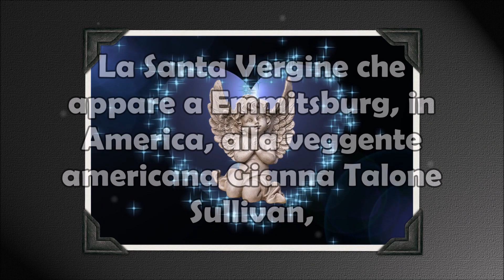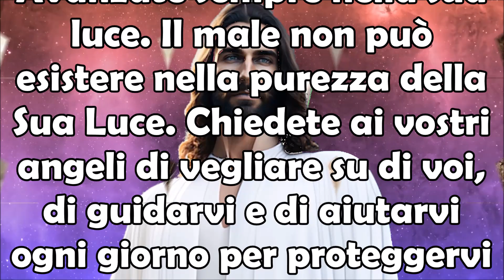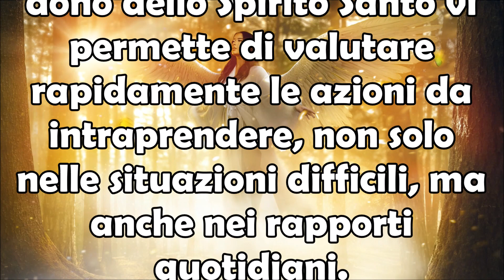Dolce Messaggio Nostra Signora a Gianna Sullivan | In Questa Ora Buia Chiamate l'Angelo Custode e...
Dolce Messaggio di Nostra Signora di Emmitsburg a Gianna Talone Sullivan | In Questo Terribile Momento Chiamate il Vostro Angelo Custode e...